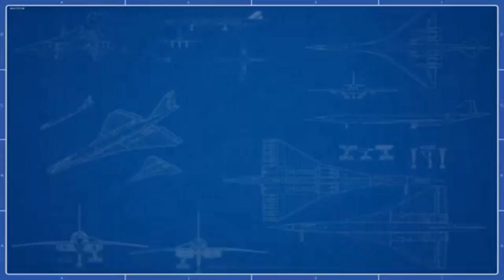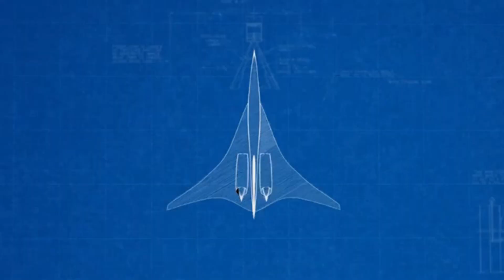to Cruise at 55000ft at 940mph ?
X-59 Quiet Supersonic Technology plane is made by Lockheed Martin and NASA
Firm trying to make sonic booms that would allow jet to go supersonic over land
Concord could not fly over land due to sonic boom that broke the sound barrier
X-59 is set to cruise at 55,000ft at 940mph and be as loud as a car door closing